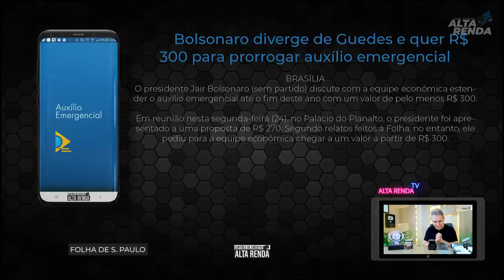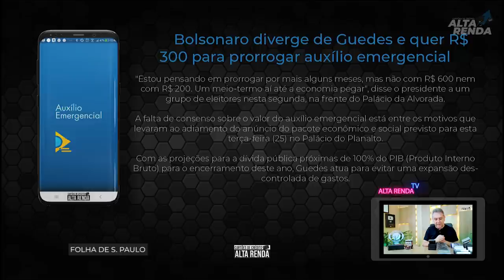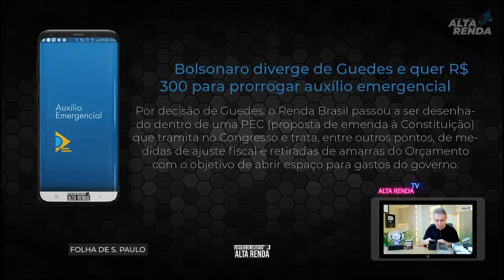💳BOLSONARO QUER O AUXÍLIO DE 300, E DIVERGE DE GUEDES QUE QUER UM VALOR MENOR. E AGORA?